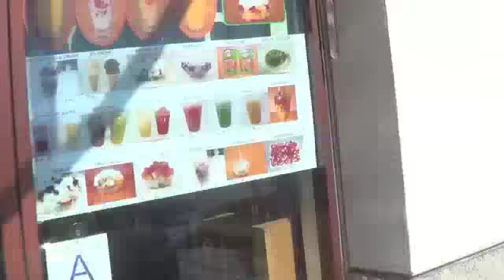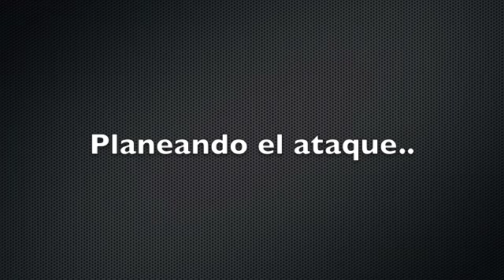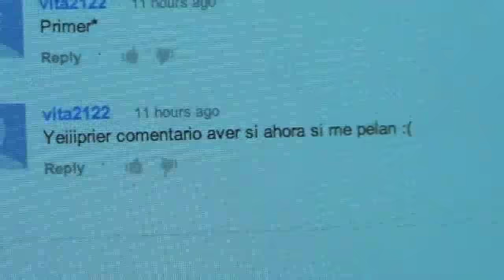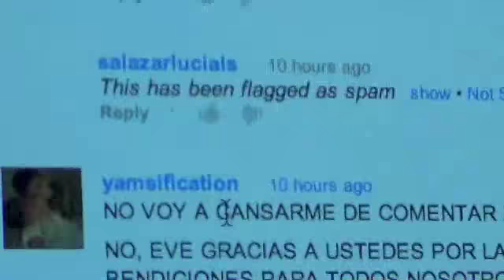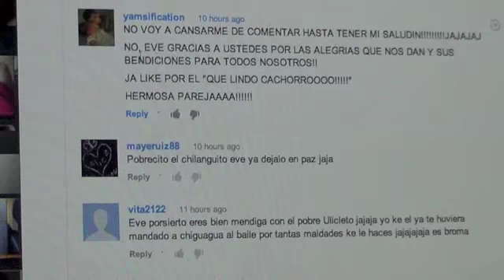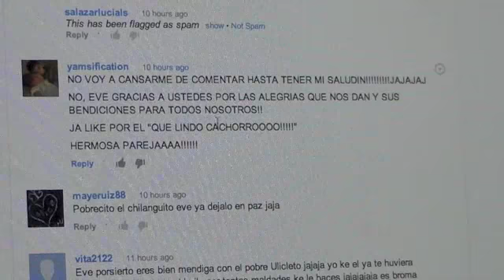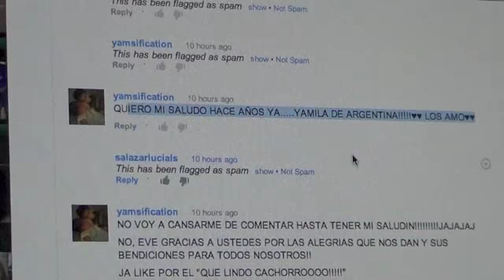BROMAS EN WALMART "PELICULAS XXX"!!! VLOG DIARIO #97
LIKE POR LA HIPERACTIVIDAD Y OCURRENCIAS DE ESTA FAMILIA CHILANGA!
Somos una familia de 4, Nathan, Abby, Uli y Eve y subimos videos dia a dia, sobre el diario vivir :) nos encanta compartir y saber que les podemos sacar una sonrisa con nuestras ocurrencias y locuras diarias, bienvenidos todos a un dia mas en nuestras vidas!

Sitios donde nos puedes encontrar:
FB(exclusivo de la familia chilanga):
Blog de Eve (maternidad, sorteos, regalos, recetas y mas)
Gracias por todos su apoyo hoy y siempre!